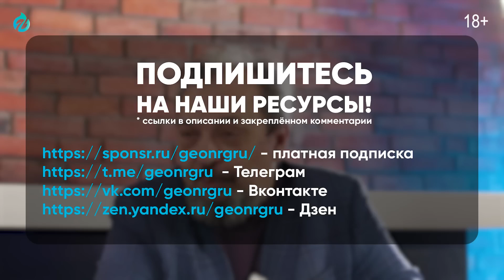Зелёный ЭКОатом для чистого воздуха, ядерная медицина и другие свежие атомные новости!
Борис Марцинкевич и Павел Яковлев обсуждают шокирующие новости с COP29: обсуждаем строительство новых АЭС и амбициозные планы по утроению атомных мощностей. Анализ ситуации в разных странах, включая США, Россию и Евросоюз. Разбираем перспективы развития отрасли и вопросы энергетической безопасности. Экспертный обзор и дискуссия о будущем атомной энергетики.

0:00 Атомные новости: COP29, Баку и зеленая таксономия для АЭС
3:32 США утроят мощность АЭС? Факты и прогнозы развития атомной энергетики
8:34 Германия vs США: кто быстрее перезапустит АЭС?
12:42 Загрязнение в Индии. Дым над Дели: фермеры против экологии
15:13 План развития атомной энергетики России до 2042 года
22:46 Американская мечта: 200 новых реакторов за 25 лет
34:37 Польша рвется в атомный клуб: грандиозные планы и Westinghouse
38:08 Ядерная медицина в России: прорывные технологии и образование